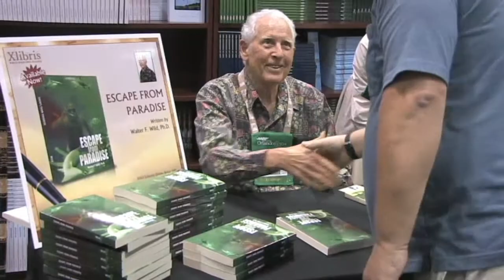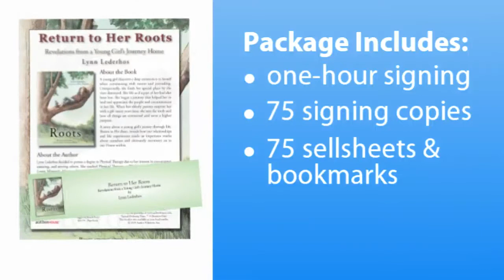Promote Your Book at the Spring 2014 AARP Conference in Boston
Showcase your book at this year's AARP Spring 2014 National Event & Expo in Boston, May 8-10, 2014. Over 12,000 attendees are expected at this event. Take advantage of this opportunity to have your book on display in the Author Solutions book gallery or partake in a one-hour book signing. Go the extra mile and sign up for a book signing with video service to produce a professionally quality video to use in your promotional efforts.